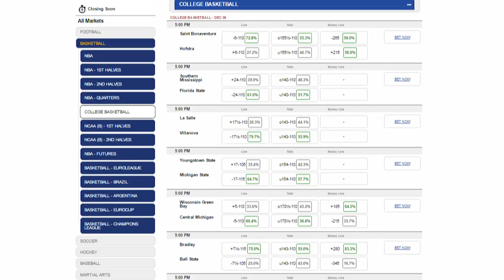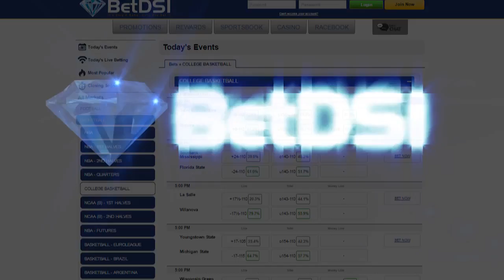Minnesota Golden Gophers NCAA Basketball 2016 17 Team Preview Predictions & Betting Odds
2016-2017 NCAA Championship Odds: 300-1
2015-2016 Record: 8-23, 2-16 Big Ten
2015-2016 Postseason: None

 The  Minnesota Golden Gophers  are at odds of 300-1  to win the NCAA Championship in 2017.  The team went  8-23,, last season,  going 2-16    in the  Big Ten
The Minnesota Golden Gophers are coming off a terrible season a year ago as they went 8-23 overall and a pathetic 2-16 in the Big Ten. It is hard to see how it can get any worse for Minnesota heading into the 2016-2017 season.

The Gophers do have a good scorer in Nate Mason but he needs a lot more help than he got last year if the Gophers are to be competitive in the Big Ten.
Minnesota does have to replace a number of players from last season including Joey King who averaged 11.6 points per game but the Gophers did bring in quite a few players who should contribute immediately,
 including transfers Davonte Fitzgerald and Reggie Lynch.
The addition of Lynch is a good one as he averaged nearly 10 points per game as a sophomore for Illinois State.
 The addition of Fitzgerald may not be as good as he struggled the past two seasons at Texas A&M. Minnesota also added freshmen Michael Hurt and Eric Curry and they added Brady Rudrud, Jarvis Johnson and Amir Coffey.